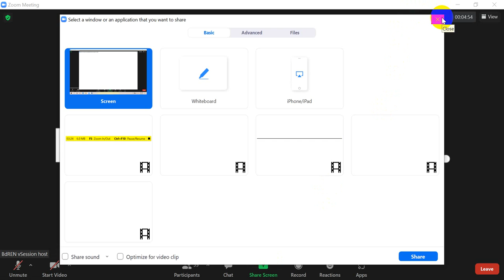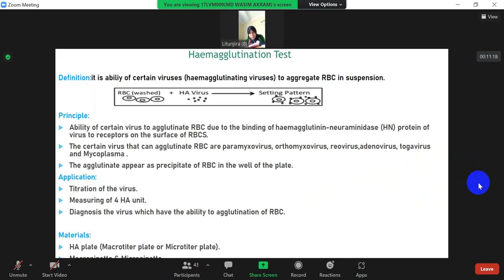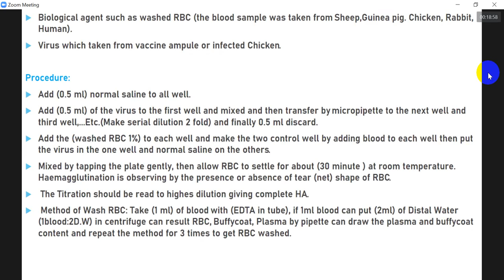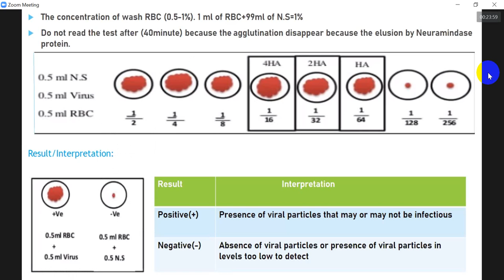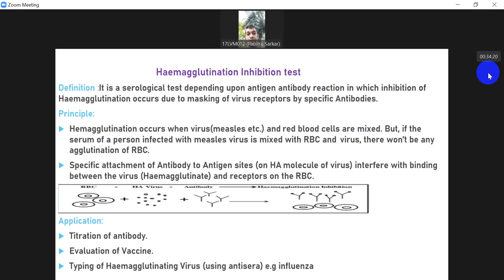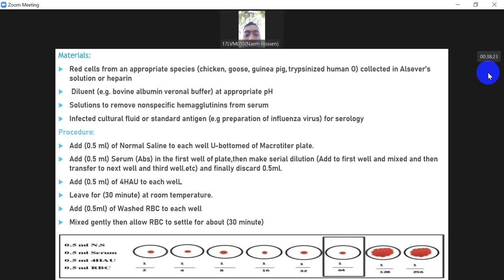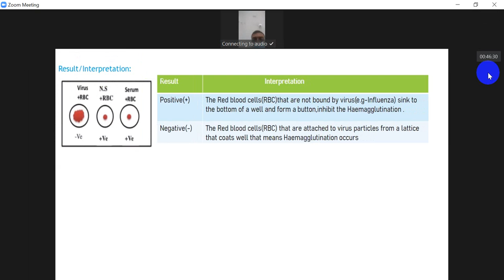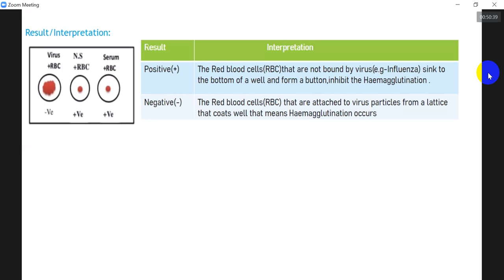Immunology class & presentation 12 9 21